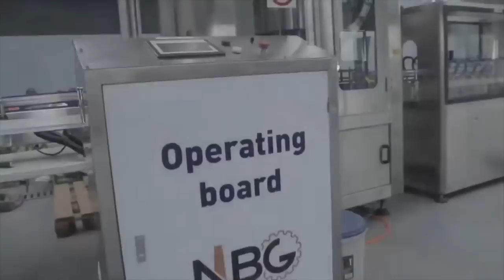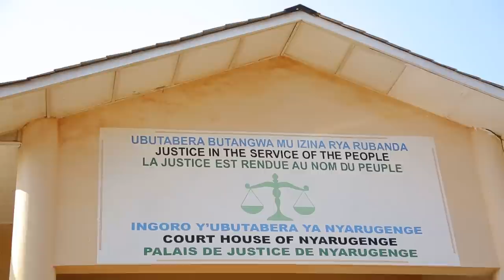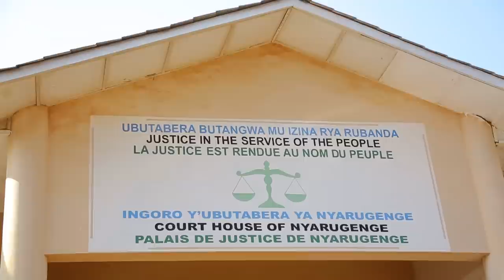UBUGAMBANYI ?/ BAMPORIKI GUFUNGWA IMYAKA20// YAGAMBANIYE INSHUTI YE UMVA UKO BATAWE MURI YOMBI